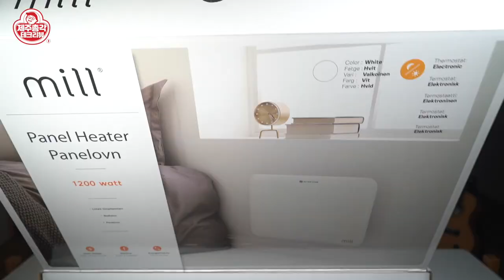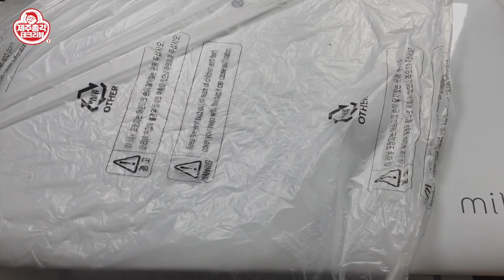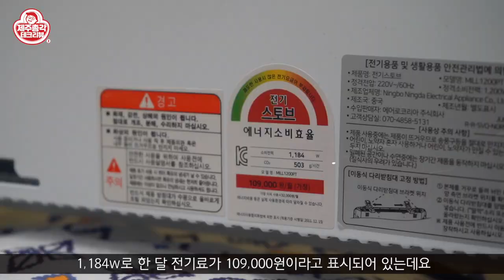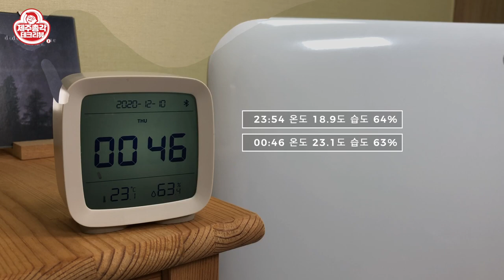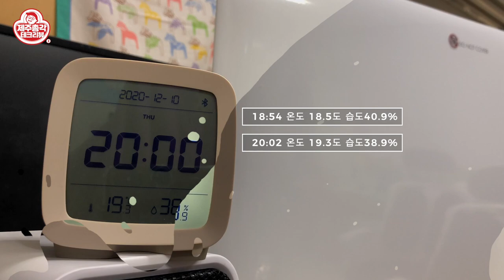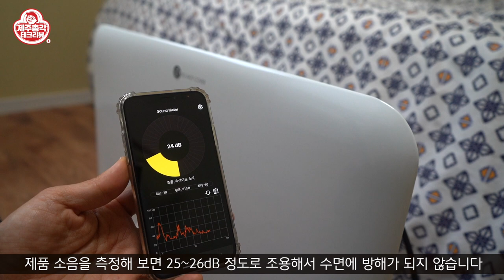앗! 뜨거~마이엘 전기히터 제품 리뷰 - 북유럽 감성 디자인 (역시 추운나라가 잘 만드네), 가정용 원룸 소형 전기히터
*구매좌표*

이 영상은 '현명한습관'으로 부터 제품을 증정 받아 제작했습니다

0:13 오프닝
0:30 마이엘 전기히터 언박싱 unboxing
1:12 마이엘 전기히터 소개 및 디자인 평가
3:00 마이엘 전기히터 전기세는 얼마나???
05:30 제품 사용 테스트
08:00 사용 방법 설명
09:50 제품 안전성은?
12:15 클로징

겨울 눈내리는 풍경은 참 좋지만
영하의 추운 날씨는 정말 끔찍하죠!
곧 영하권으로 기온이 떨어질 것 만 같은데
제대로 된 방한 대책이 필요할 것 같습니다

오늘 소개해 드릴 제품은 마이엘 전기히터 입니다!
노르웨이 브랜드라는 거 하나 만으로도 엄청 기대를 하게 만드는 제품인데요
추운 나라에서 만들었으면 얼마나 잘 만들었을까 하는 생각이 듭니다
그리고 북유럽 디자인은 또 완전 알아주죠!

이 제품은 자연대류 방식을 이용한 히터입니다
공기를 태우는 게 아니라 데워주는 방식이라
훈훈함이 오래 지속되고 쉽게 건조해지지도 않습니다
온풍기보다 더 낫다고 할 수 있죠

안전 장치는 기본으로 잘 되어 있고요
다른 제품에는 없는 타이머 버튼도 추가되어 있습니다

과연 이 제품 어떨까요? 좋을까요?